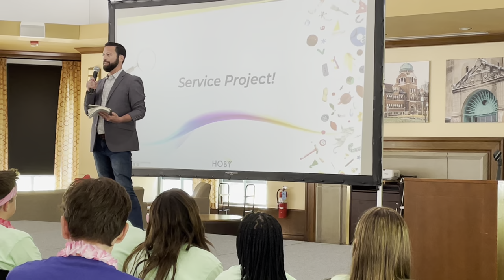GWG at Hugh O' Brian Loyola University Leadership Seminar - June 2023 with Grow Wellness Group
On Jun 9 - Jun 11, 2023, Kevin Barton, MS, LPC, CMPC & Edwin Perry, MA Sports Psych, USA Men's Soccer Team and Adam Ratner, MA, MSW, LCSW, MBA were crucial to the success of this Youth Leadership Event and takeaways by the 100 Sophmores transitioning to Juniors in High School who where in attendance. The key focal points of the event centered around leadership development, identifying your why, building resilience, achieving a high-level of team cohesion, as well as, looking at leadership not only in the conventional sense, but also as a critical component to our own identity personal and interpersonal development. Put simply, looking at leadership from a service and impact perspective in terms of the importance that we, as leaders, set the tone and lead by example in our commitment to improving the quality of life peers and strangers alike.

Upon completion of the core portions of the leadership growth seminar, workshops and activities, Grow Wellness Group (drawing from the core pillars of the Grow Wellness Foundation, NFP - shaping future leaders with a focus on human impact and the helping field as well as engaging as much as possible with value to the communities we serve and to which we are tremendously committed.

Grow Wellness Group was honored to have the opportunity to also design and implement a service project for these young aspiring leaders, which is based on giving back based on the lessons they have learned as the have transitioned through high school, the struggles, the wins, how they navigated struggle and social challenges. The soon-to-be Juniors are creating, "100 Lessons from 100 Young Leaders," where each Junior will record a 30 second or less video with their lessons learned and wisdom that will be shared far and wide - throughout schools in Illinois and with HOBY leaders across the nation.